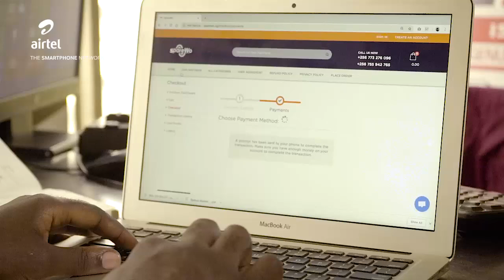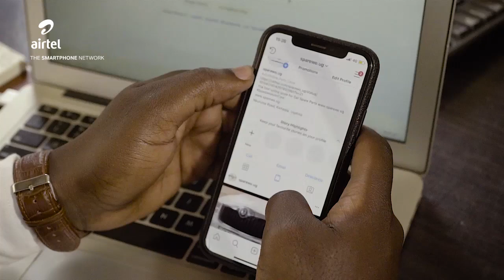My Hustle - Episode 9 (Edrine Sempebwa)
Edrine Sempebwa is a talented athlete and entrepreneur who founded SpareWo, an online shop for motor spare parts. In this week’s episode of "My Hustle", we sit down with Edrine for a brief walk through his business journey, his ambition and how he makes use of the internet to reach new customers, far and wide.

If you would like us to shine a light on your hustle, please leave us a message about how Airtel Internet powers your business and we shall give you a chance to be our next Hustler.